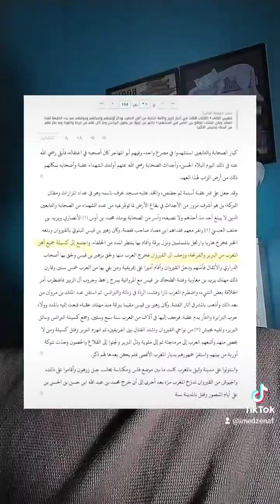الدولة الإدريسية.. أورَبَية جزائرية -عند بن خلدون-